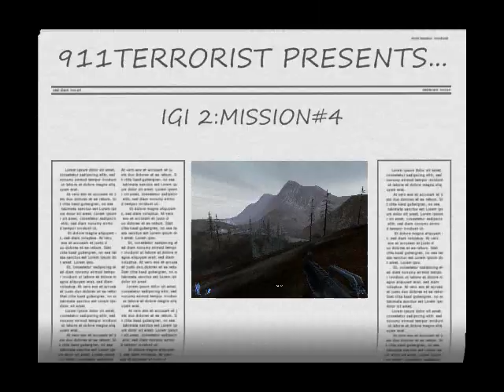IGI 2.MISSION#4.BRIDGE ACROSS THE DNESTR